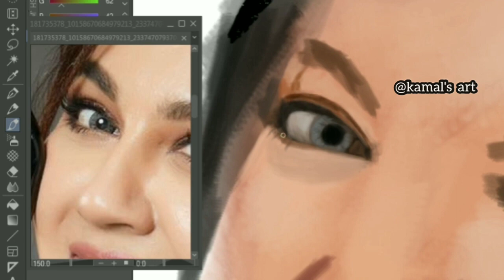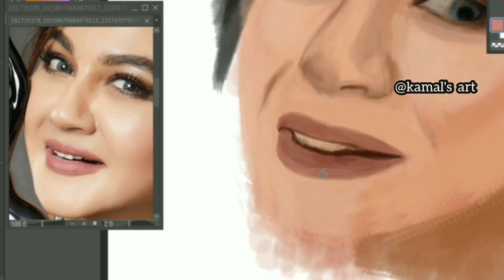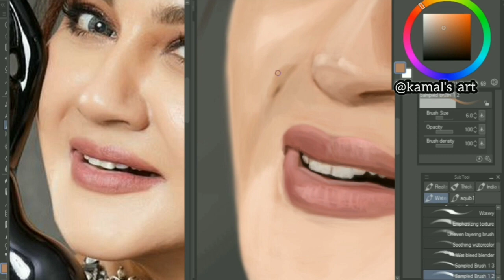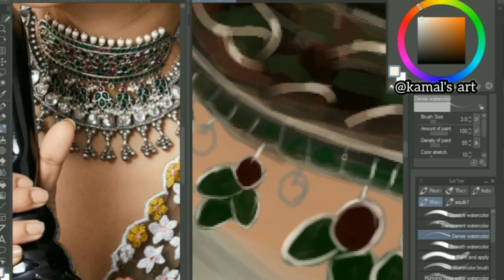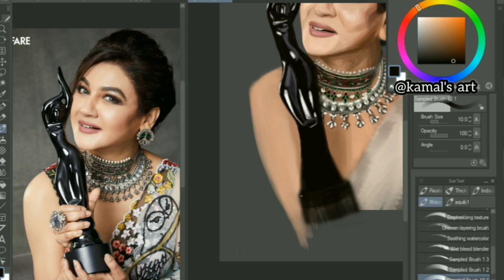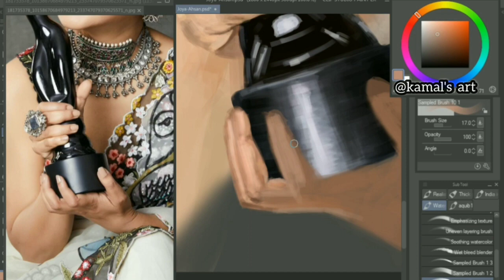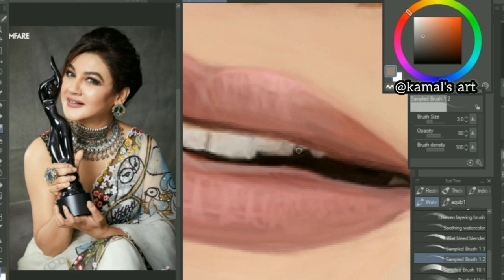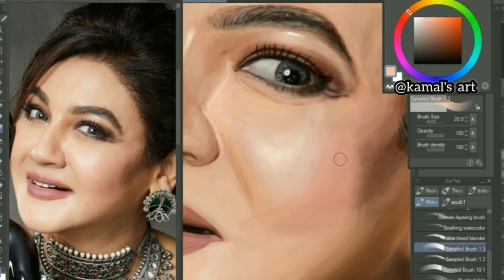Digital Portrait Painting | Jaya Ahsan